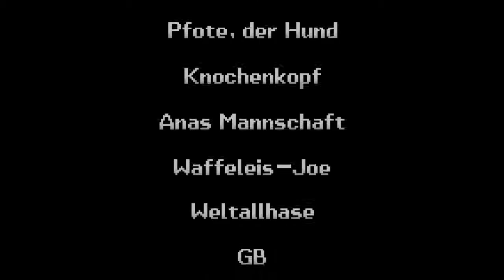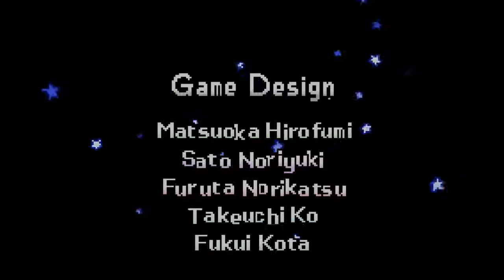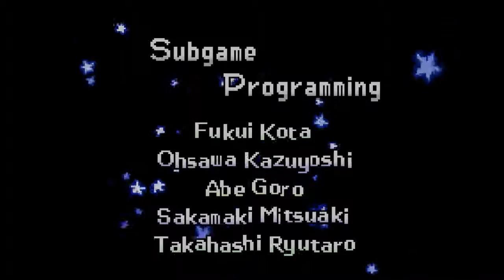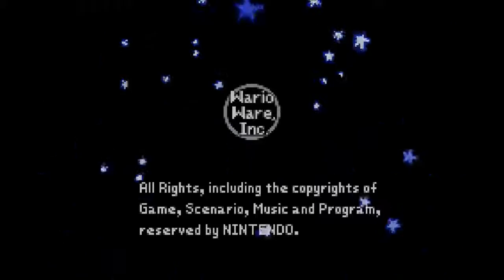Let's Play Wario Ware,Inc. Part 9 : Wario 2.0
Schwer und gnadenlos so sieht das Finale von Wario Ware aus aber wir sind noch nicht ganz durch ;)
#Hier bin ich auch Aktive
- NintendoID: Black8Star
- Skype     : bl4ck5tar42
- 3DS FC    : Wird ebenfalls bei genehmigung weitergegeben
#Über das Spiel
Wario hat die ewige Schatzsuche satt und findet eine neue Branche zum Geld schäffeln. Die Videospiel Industrie.Bist du
bereit für die grösste Microgame-sammlung der Welt?Hilf ihm seine Marke zu verbreiten indem du seine Spiele tests
Mach dich aber auch auf neue Charaktere und deren Spiele gefasst.Und kämpfe dich durch Spielewelt von Diamant City.
Falls du Ausder und Geduld vorweisen kannst dann versuche neue Highscores aufzustellen. $$$
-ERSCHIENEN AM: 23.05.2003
-PLATTFORM    : GBA
-GENRE        : Puzzle
-SPIELER      : 1-2 Spieler (Lokal)
-STEUERBAR MIT: GBA-Systemen,DS-Systemen,3DS und WiiU Gampad
-STUDIO       : Intelligent Systems und Nintendo R&D1
-PUBLISHER    : Nintendo
-Das Wario Ware Logo soll auf die Firma Vaio anspielen
-Wario tritt zum ersten mal in seinem Biker-Outfit auf
-Das Wario-Franchise wurde mit diesem Spiel neu definiert
-Das Spiel besitzt je nach Region einen anderen Untertitel
-Made by Wario ist der Japanische Titel
-Dieses Spiel gehörte zum Nintendo 3DS Botschafter Programm dazu